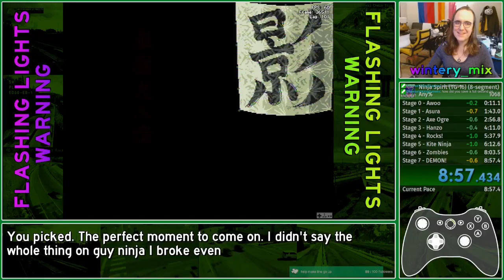Ninja Spirit (TG-16) Any% Speedrun - 8:57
Played on Mesen 2.  Streamed live on Twitch.